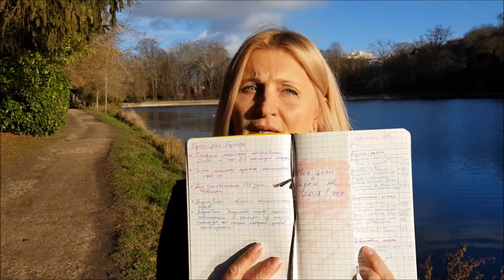Life📌МОЙ УСПЕШНЫЙ ГОД!🌲💝💰Пишем цели и задачи на год! Спасибо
Сегодня, 22 декабря, волшебный день зимнего солнцестояния!
Это один из самых сильных энергетических дней   в году. Поэтому пользуемся его мощной энергией себе во благо и ставим цели и задачи на предстоящий 2019 год!
Ну, а кому это сложно делать самостоятельно, милости прошу на мои консультации.
Индивидуальные услуги платные.